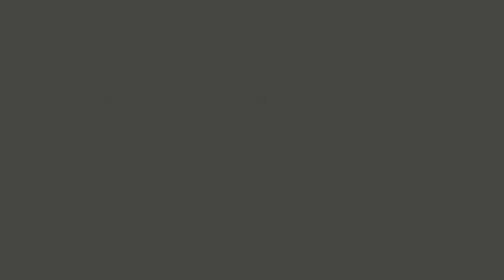lotus temple# Kamal Mandir# India # New Delhi# ||The Lotus Temple-Baháʼí House of Worship, India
The Lotus Temple is a Bahá'í worship site. It is a unique temple in itself. There is no idol nor any religious ritual of any kind, here various sacred articles related to different religions are read. For the people of India, the lotus flower is a symbol of purity and peace and is also a sign of the incarnation of God. This flower teaches us to be pure and clean despite blooming in the mud, and it also signifies how one can be most detached by living within religious competition and material prejudices. Kamal temple attracts tourists from all over the country and abroad. The serene atmosphere here is helpful for prayer and meditation.